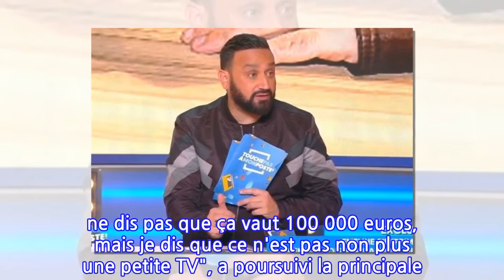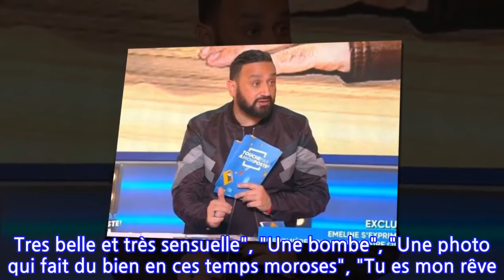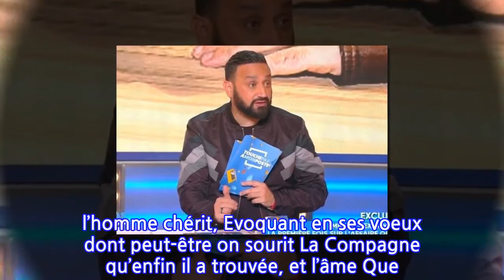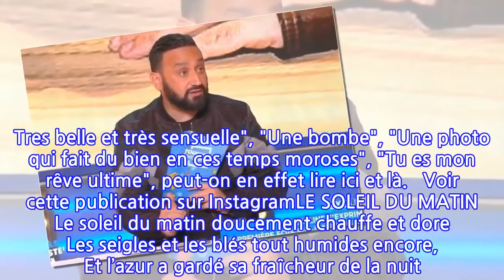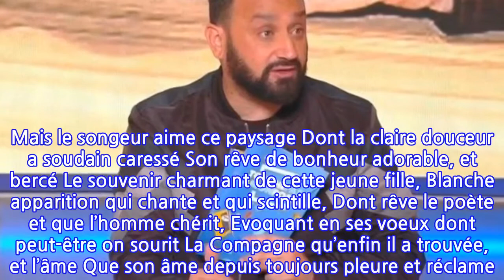Une ancienne chroniqueuse de Cyril Hanouna pose seins nus sur Instagram !